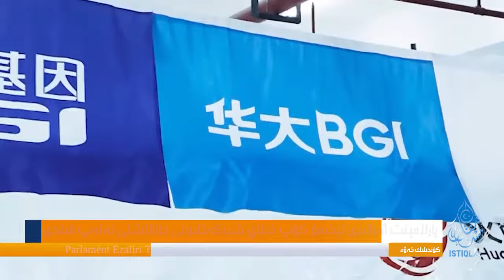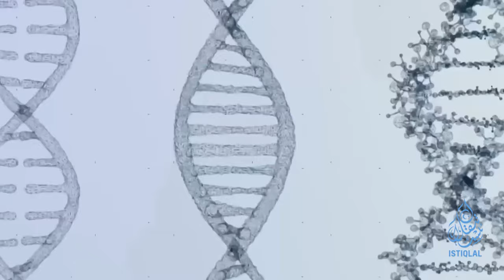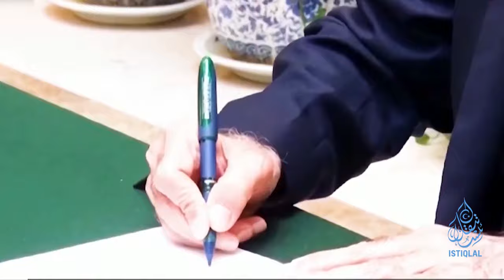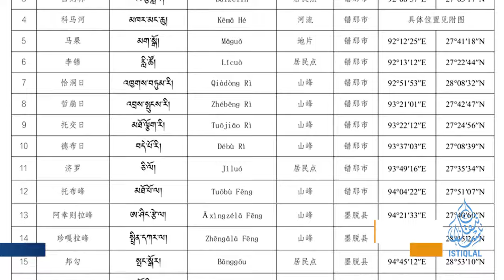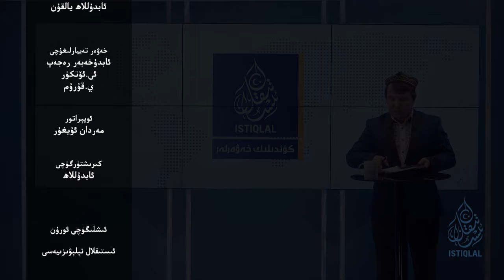ئىستىقلال كۈندىلىك خەۋەرلىرى |2024.4.3| تېخىمۇ كۆپ خىتاي شىركەتلىرىنى جازالاش تەلەپ قىلىندى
ISTIQLAL KÜNDILIK XEWERLIRI |2024.4.3| TÉXIMU KÖP XITAY SHIRKETLIRINI JAZALASH TELEP QILINDI